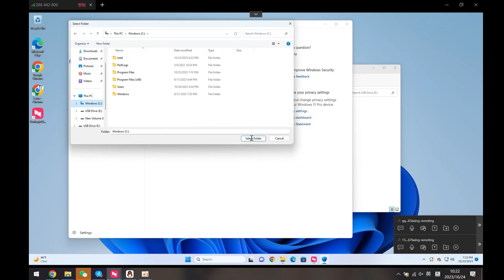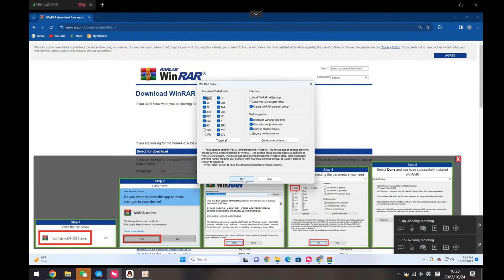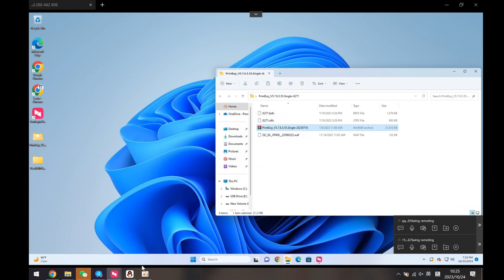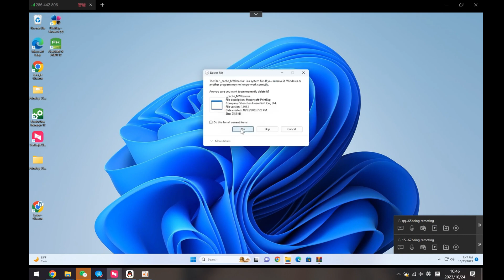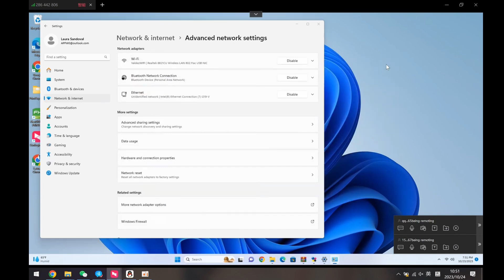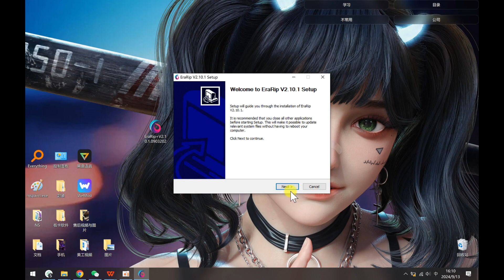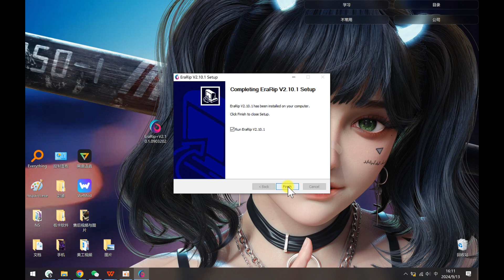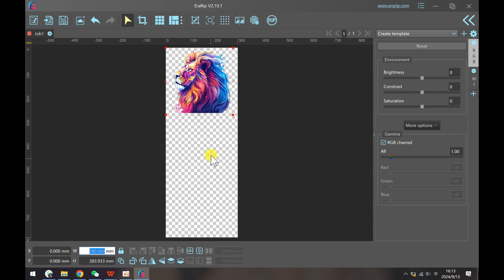A3L DTF Out-of-the-box software installation video 开箱软件安装视频